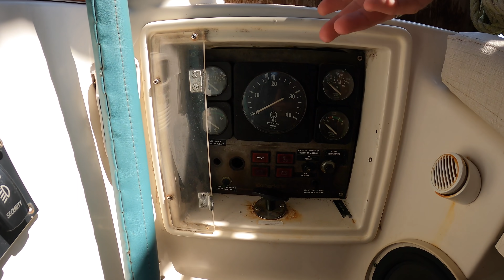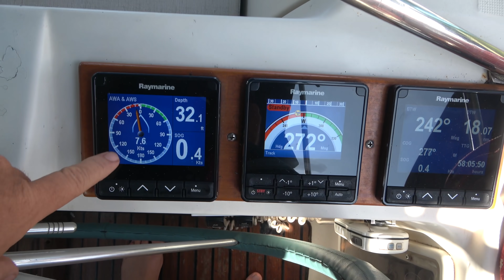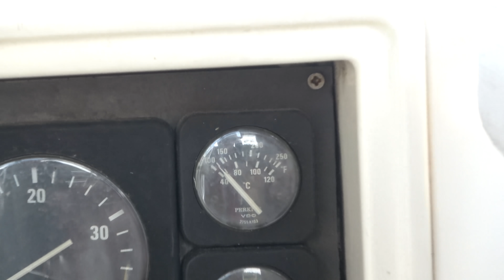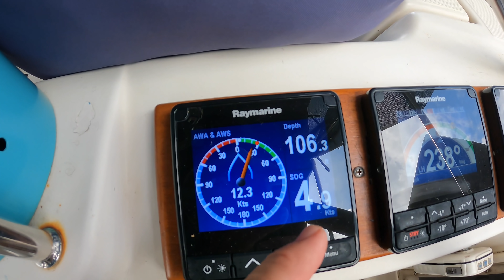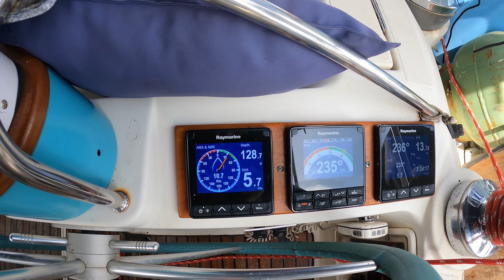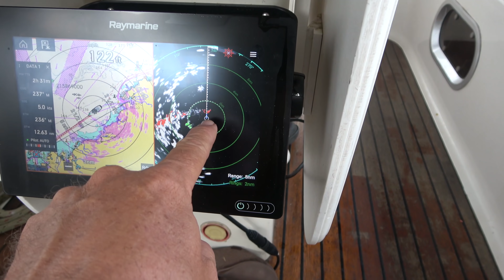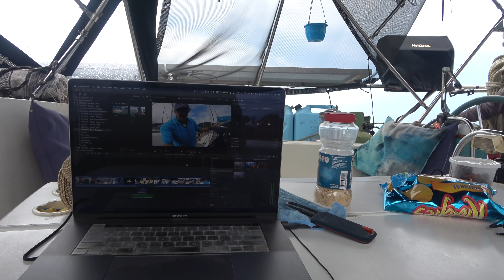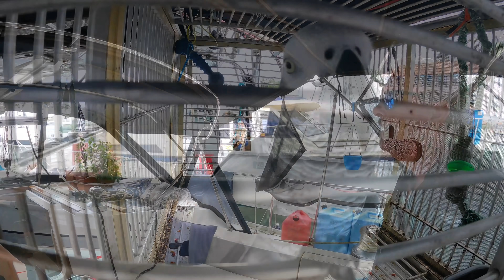SSL578 ~ Breaking in the NEW CREW